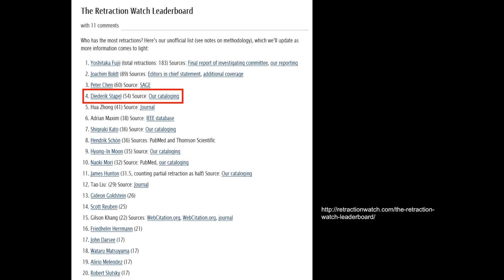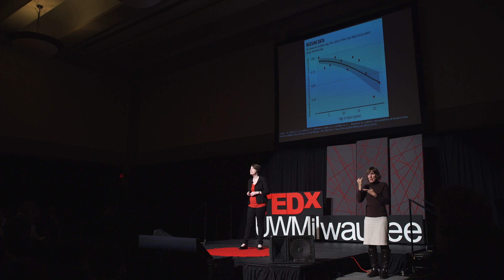Rethinking Research Data | Kristin Briney | TEDxUWMilwaukee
The United States spends billions of dollars every year to publicly support research that has resulted in critical innovations and new technologies. Unfortunately, the outcome of this work, published articles, only provides the story of the research and not the actual research itself. This often results in the publication of irreproducible studies or even falsified findings, and it requires significant resources to discern the good research from the bad. There is way to improve this process, however, and that is to publish both the article and the data supporting the research. Shared data helps researchers identify irreproducible results. Additionally, shared data can be reused in new ways to generate new innovations and technologies. We need researchers to “React Differently” with respect to their data to make the research process more efficient, transparent, and accountable to the public that funds them.

Kristin Briney is a Data Services Librarian at the University of Wisconsin-Milwaukee. She has a PhD in physical chemistry, a Masters in library and information studies, and currently works to help researchers manage their data better. She is the author of “Data Management for Researchers” and regular blogs about data best practices at dataabinitio.com.